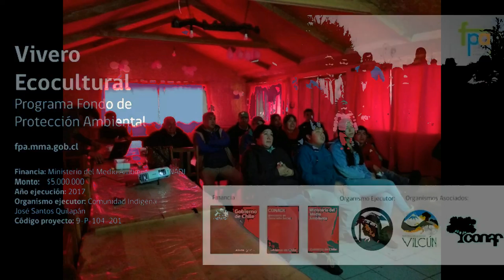Vivero Ecocultural Comunidad José Santos Quilapan Vilcún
"Vivero Ecocultural"  La iniciativa corresponde a la Comunidad José Santos Quilapan, que en 2016 se adjudicó un proyecto por 5 millones de pesos del Fondo de Protección Ambiental de la Secretaría Regional Ministerial de Medio Ambiente de La Araucanía. ubicado en el sector Cordelía de la comuna de Vilcún, permitirá la reproducción de plantas medicinales y árboles nativos.